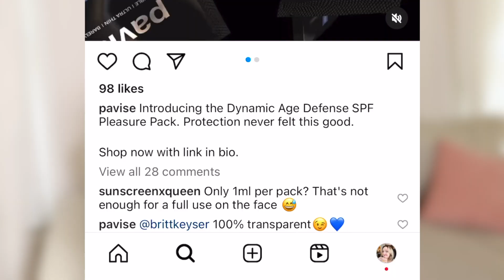GIMMICK or GENIUS? Pavise Sunscreen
Can sunscreen be sexy?

The following is an Amazon affliate link which means I make a very small comission (at NO cost to YOU) when you purchase through my link.